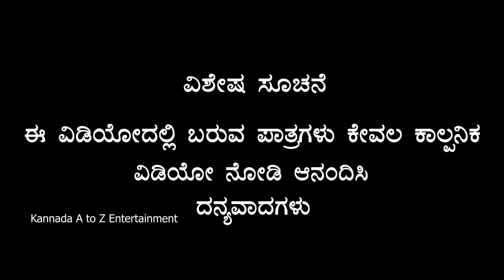ಹೆಂಡಿ ಬಲದ್ರು ಹೆಣ್ಣ್ ಸಿಗಲಿಲ್ಲ ಹೈನ್ ಉಂಡ ಹೋದ ಹಾಲಗಾರ | Uttarakaranataka Comedy Short Film